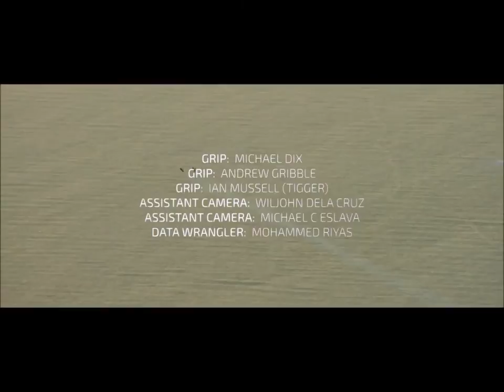Volar sobre Dubai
Después de 5 años de entrenamiento, el aviador suizo Yves Rossy, apodado “Jetman” y el célebre paracaidista francés Vince Reffet, dotados cada uno de un ala motorizada, lograron volar 4000 metros de altura sobre “Palm Jumeirah”, la isla artificial a lo largo de  Dubai con forma de palmera a comienzos del mes de Mayo.